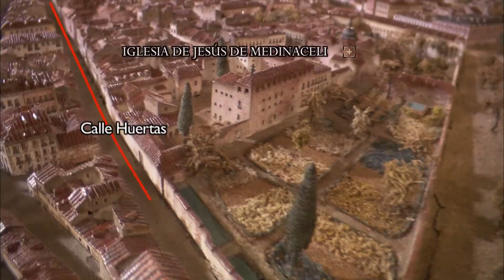Sobrevolando el Madrid de 1830: el Barrio de las Letras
La Maqueta o Modelo de Madrid, construida en 1830 por el ingeniero militar León Gil de Palacio (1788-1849), es una de las piezas clave de la colección del Museo de Historia de Madrid y una de las maquetas históricas más antiguas e importantes de Europa.

La calidad de ejecución y el valor testimonial de este Modelo son excepcionales. Su factura, extremadamente precisa, en la que se representan por primera vez los espacios libres del interior de las manzanas de la ciudad, es una fuente de información inagotable y primordial para el conocimiento de la ciudad de Madrid antes de las transformaciones urbanas impulsadas por el progreso industrial.

Comenzamos este recorrido por encima de la maqueta en el madrileño Paseo del Prado. Pronto lo abandonamos para internarnos por la calle Huertas donde vemos aparecer la Iglesia de Jesús de Medinacelli, el convento de San Ildefonso, la plaza del Ángel y la de Santa Ana, donde atisbamos también el antiguo teatro del príncipe, hoy teatro Español.

Créditos:
Museo de Historia de Madrid: Isabel Tuda, Ana de Castro, Mª Ángeles Ibáñez.
Realización: Vicente Peñataro.
Producción: ONIRICOM.